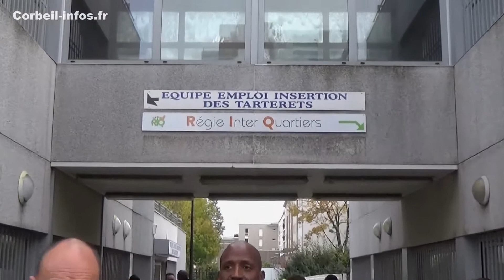Corbeil-Essonnes - Le ministre de la Cohésion des Territoires aux Tarterêts - 031117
Ministre de la Cohésion des Territoires, Jacques Mézard était à Corbeil-Essonnes (Essonne), le vendredi 3 novembre 2017, pour découvrir le quartier des Tarterêts. Images de Bernard Gaudin